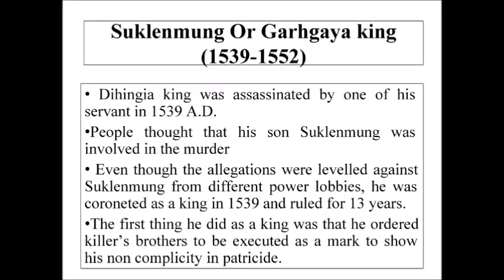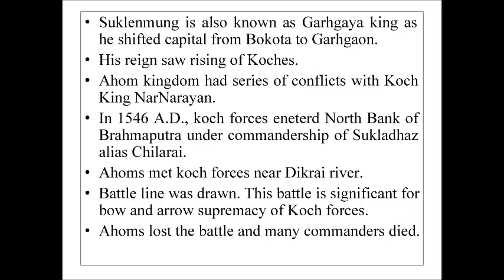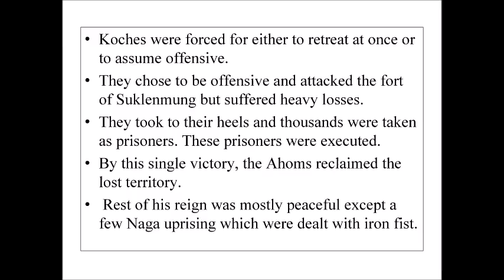Garhgaya raja The Ahom King (Assam History)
Assam History APSC releases Garhgaya raja .